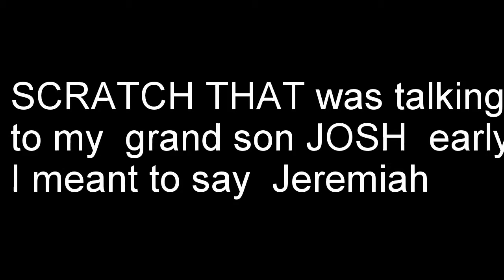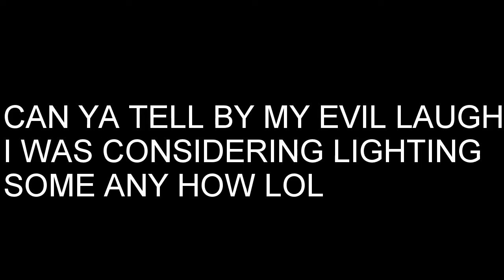JJ2K 40K GAW UNBOXING PART 2 a closer look and some thoughts